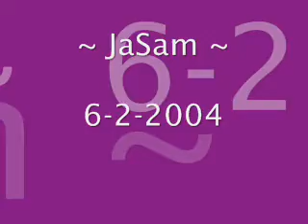~ JaSam Chronicles 39 ~